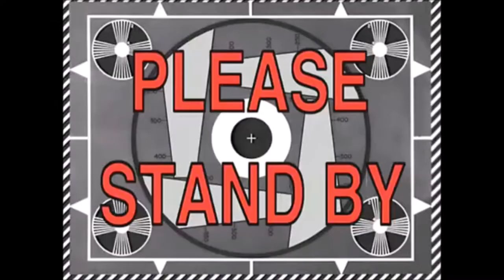IT DID NOT JUST HAPPEN | Egg Hunt 2018: The Great Yolktales #4